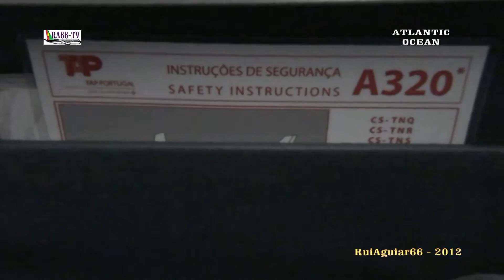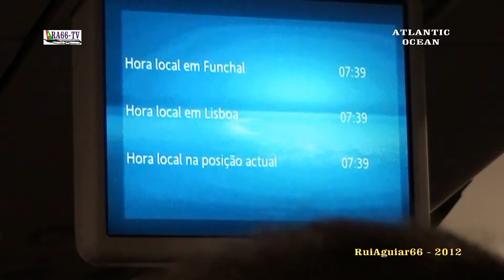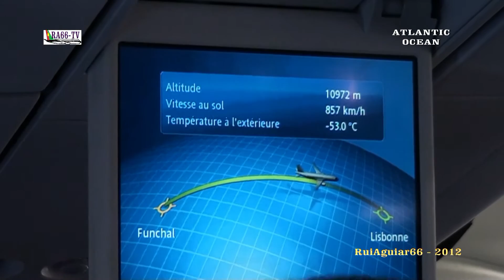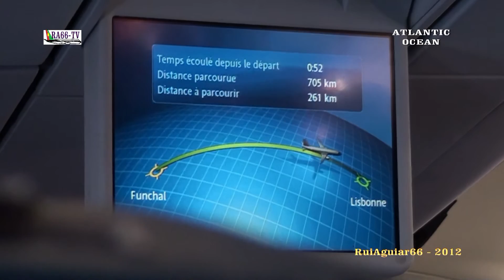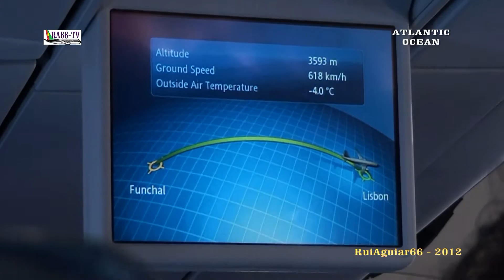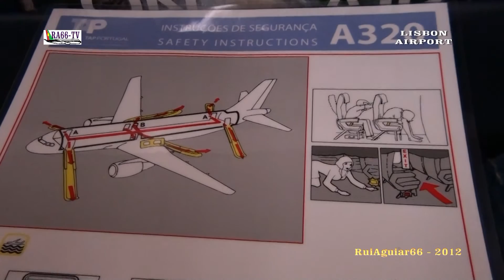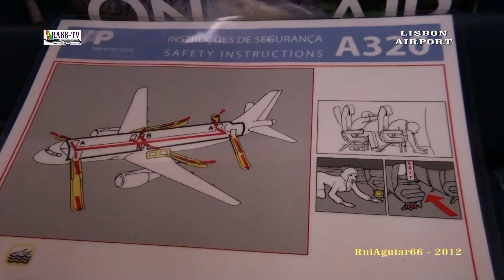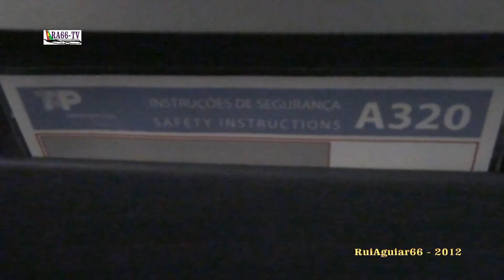Roundtrip flights TAP Portugal from Madeira Airport to Lisbon Airbus A320 Descolagens e Aterragens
Voos de ida e volta do Aeroporto da Madeira para Lisboa. Roundtrip flights from Madeira Airport to Lisbon. TAP Portugal Airbus A320.